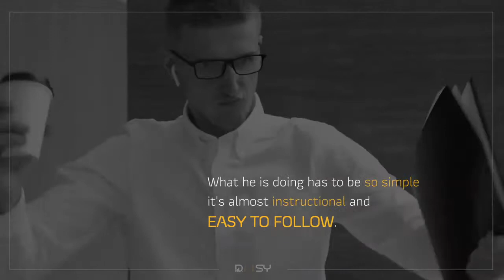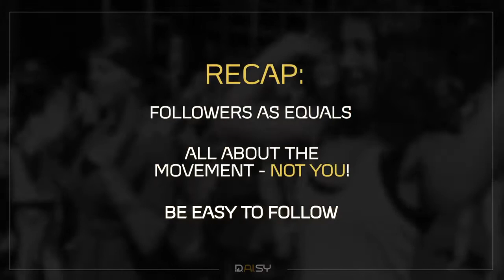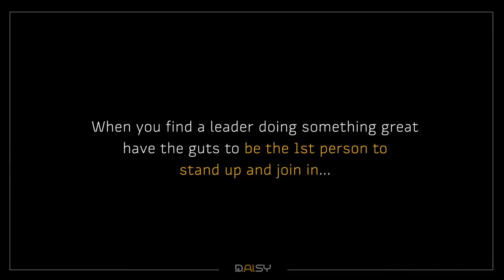Daisy Global Momentum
Are you ready to build a global business during the pioneering phases of the Daisy Global Momentum?

Credits: Jeremy Roma, Daisy and Endotech.